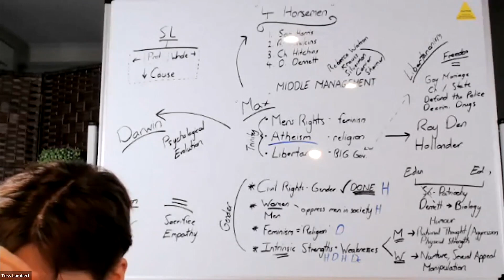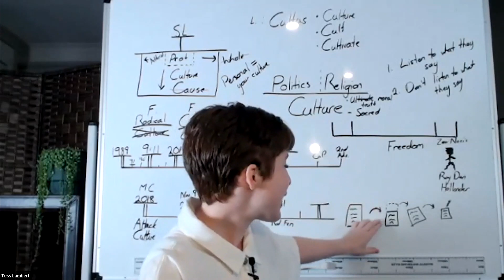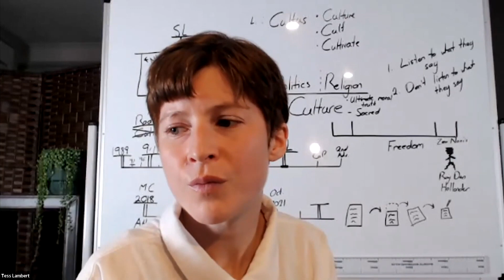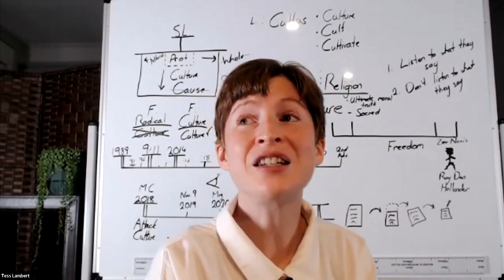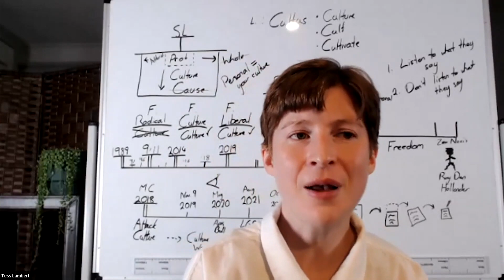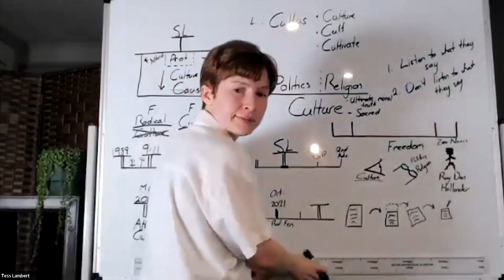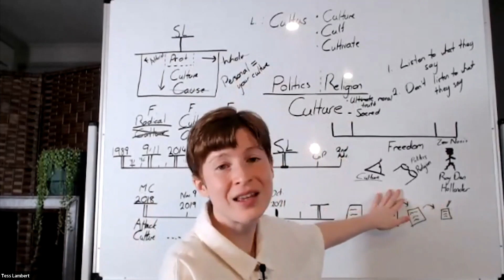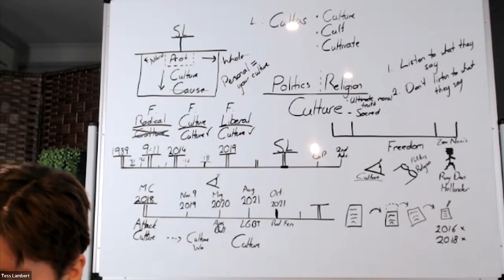2022 TMW VESPERS : 15. TL : Culture : La Loi du Dimanche & Marc 9.47 - 27/05/22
Cette semaine, la discussion continue sur la compréhension de la guerre culturelle en lien avec la Loi du Dimanche. Quelle forme a cette guerre culturelle ? Quels en sont les acteurs ? Sur quel thème cette guerre culturelle fait-elle rage sous nos yeux ? Quelle est la rôle de la société dans cette guerre ?
La transcription est disponible sur notre site internet